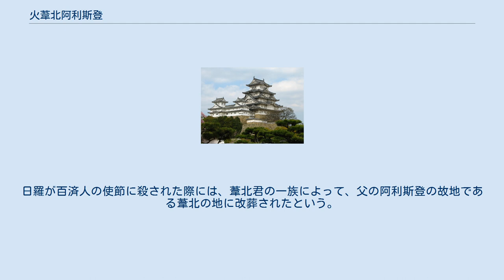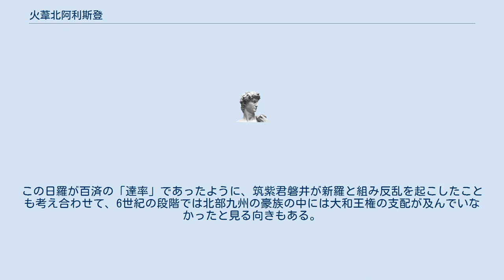火葦北阿利斯登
火葦北阿利斯登（ひ の あしきた の ありしと、生没年不詳）は、古墳時代（6世紀）の豪族。
刑部靫部阿利斯登（おさかべ の ゆげい ありしと）ともいう。
本名は知礼で姓は君。
 肥後国の葦北（現在の熊本県葦北郡および八代市）の国造であった有力な首長であり（『先代旧事本紀』「国造本紀」によると、景行天皇の時代に、吉備津彦の子の三井根子命が、国造になった、とある）、 刑部（允恭天皇の皇后、忍坂大中姫にちなむ名代）の管理者であり、 靫負部（ゆげいべ）として、中央に出仕し、朝廷の親衛軍として宮廷の警備にあたる役目を負った 一族の一員であった。
息子の日羅が来朝した際に、大伴金村のことを「我が君」と呼んでいるのは、靫負部を配下においた大伴氏との主従関係によるものである。
 「阿利斯登」という名前は『日本書紀』巻第六の垂仁天皇2年の一書に登場する都怒我阿羅斯等、同巻第十七の継体天皇23年・24年に登場する加羅王阿利斯等などのように、個人名ではなく、首長の称号であったものと思われる。
 『書紀』巻第二十の記録によると、宣化天皇の代に大伴金村の指示で、「海表」（わたのほか＝海外）に渡海した、すなわち朝鮮半島への遠征軍に加わったとあるだけである。
巻第十八によると該当する記事が、宣化天皇2年10月（537年）に、 天皇（すめらみこと）、新羅の任那に寇（あたな）ふを以て、大伴金村（おほとも の かなむら）大連（おほむらじ）に詔して、其の子磐（いは）と狭手彦（さでひこ）とを遣して、任那を助けしむ。
是の時に、磐、筑紫に留（とどま）りて、其の国の政（まつりごと）を執（と）りて、三韓（みつのからくに）に備ふ。
狭手彦、往きて任那を鎮（しづ）め、加（また）百済を救ふ と記載されている。
 敏達天皇12年（583年）、天皇はその息子、日羅を百済から召喚しようと試みた。
日羅が百済人の使節に殺された際には、葦北君の一族によって、父の阿利斯登の故地である葦北の地に改葬されたという。
この日羅が百済の「達率」であったように、筑紫君磐井が新羅と組み反乱を起こしたことも考え合わせて、6世紀の段階では北部九州の豪族の中には大和王権の支配が及んでいなかったと見る向きもある。